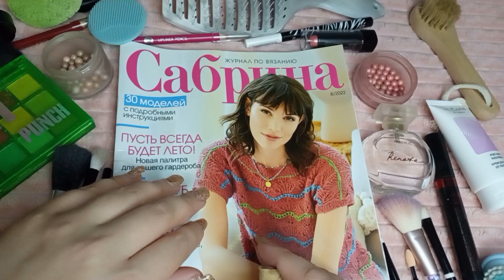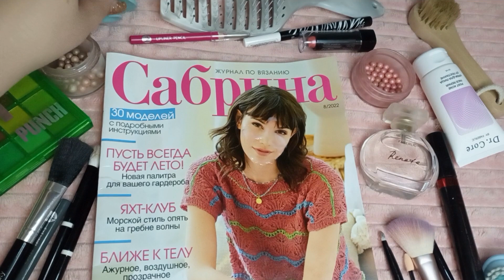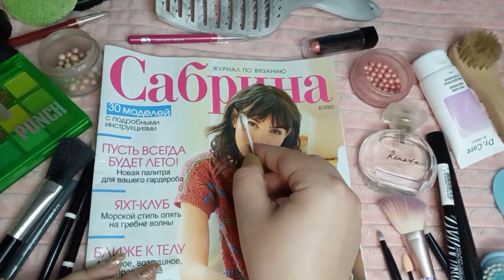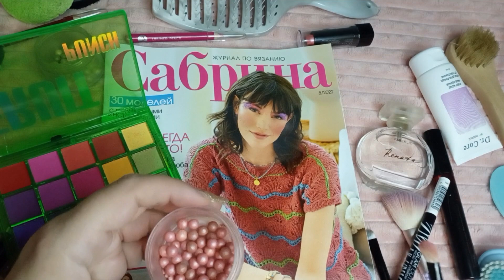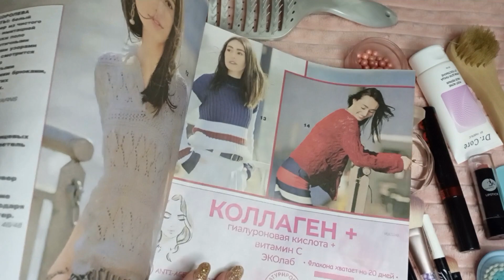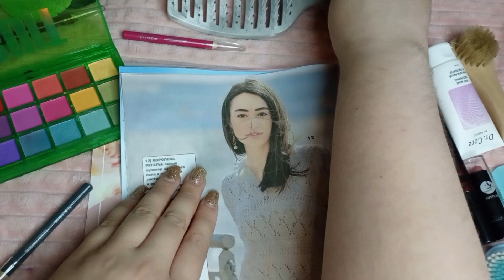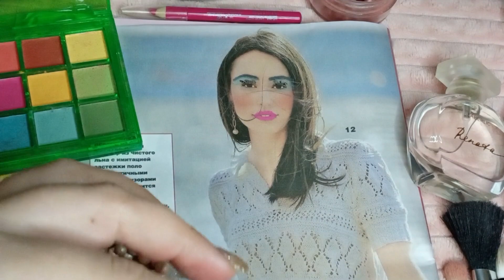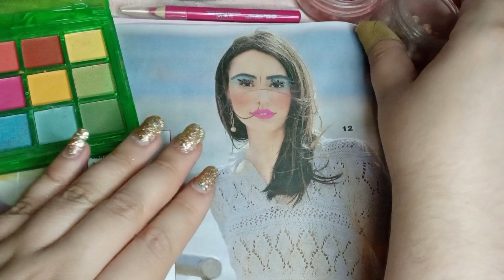Асмр близкий шепот | Макияж журналу 💄| Много мурашек | Makeup to Magazine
🎧 АСМР рекомендую смотреть и прослушивать в наушниках.
Надеюсь этот АСМР Вам понравится и еще данное АСМР видео будет Вам интересно и Вас расслабит, а также подарит мурашки и поможет уснуть.